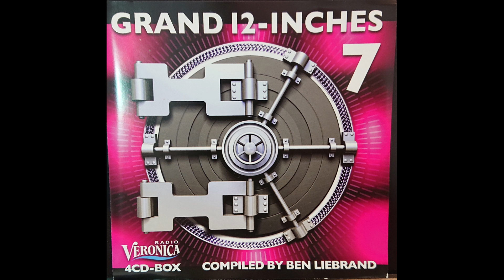Space - Carry On Turn Me On (12'' Version)